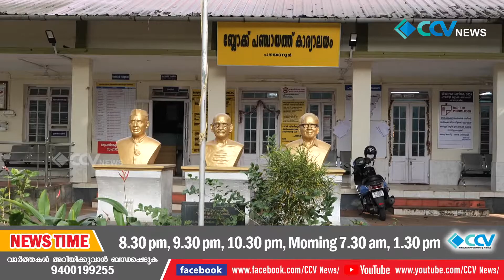Full News 11/02/2021 Part#02